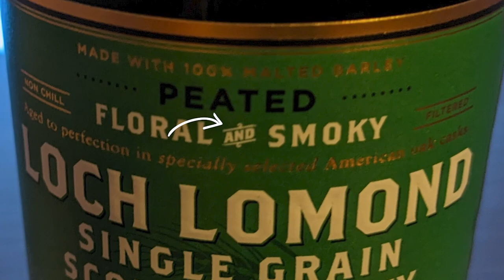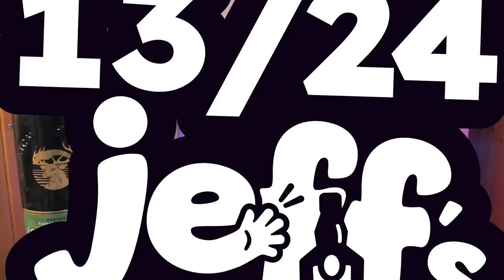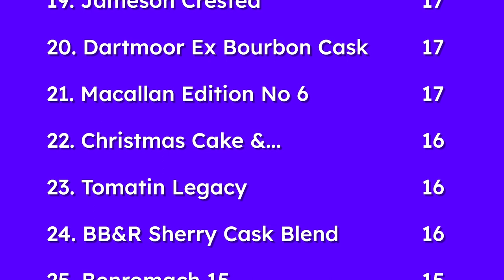Whisky Reviewers Love It | Loch Lomond Peated Single Grain Review | Jeff Whisky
Loch Lomond Peated Single Grain Review - Is it worth all the love from Whisky Reviewers? Let me know your thoughts on this cheap whisky in the comments.

Cheers to Freed's First Time : Whisk(e)y Reviews for being the guest slapper and providing not just one but two guest slaps! puts out some great whisky reviews.

Also couldn't miss out the person who I was mistaken for @Gwhisky , I am sure you know his channel!

I mentioned other Whisky Tubers doing a better explanation of why this bottle is called Single Grain and not Single Malt and both @NoNonsenseWhisky and @itsgoodjuice cover it beautifully!

This is my second Loch Lomond review on the channel and you can see me cover the Aqvavitae Loch Lomond bottle

Also when I get time, I try to do some writing (which can't be that bad as featured in the Malt Whisky Yearbook 2022) - Jeffwhisky.com

I know my set up is nothing amazing, but if you are starting out, this is the equipment I use:

Green screen
Lav Mic
Purple background

I interestingly done a Chat GPT Ai Description and Title for this video however didn't find it to be very fitting:

Discover the Smoky Delight of Loch Lomond Peated Single Grain Scotch Whisky - A Review

Join us for a review of the delicious Loch Lomond Peated Single Grain Scotch Whisky. This unique and flavorful whisky boasts a smoky aroma and a smooth finish that will delight your senses. In this video, we'll explore the history of the Loch Lomond distillery, dive into the tasting notes of this peated single grain expression, and share our personal opinions on this outstanding whisky. Whether you're a whisky connoisseur or just starting your journey, this review is sure to satisfy your curiosity and leave you thirsty for more. So grab a glass, sit back, and enjoy the show!"